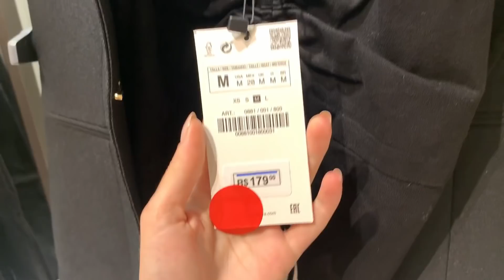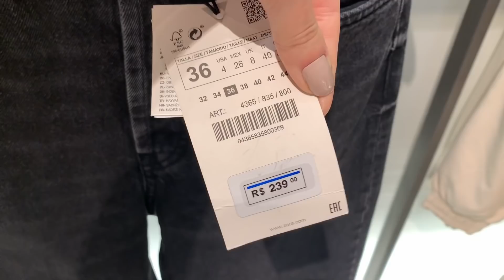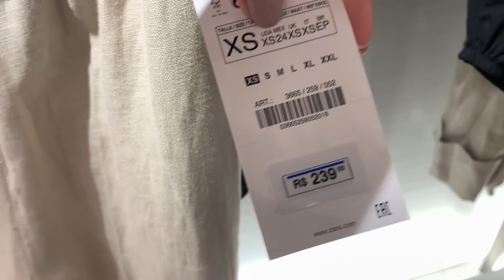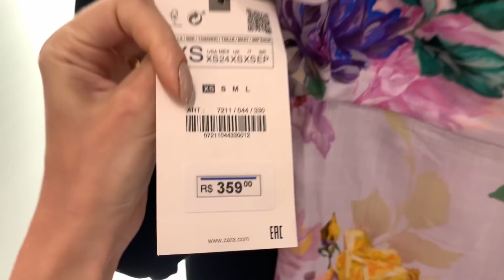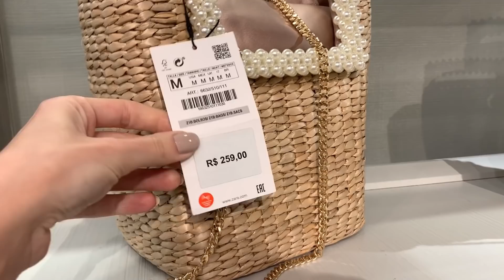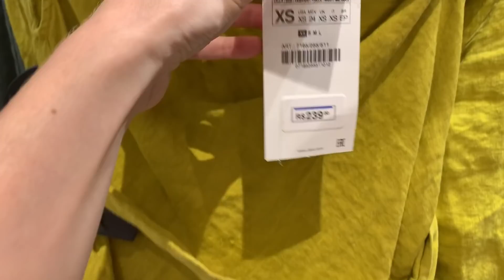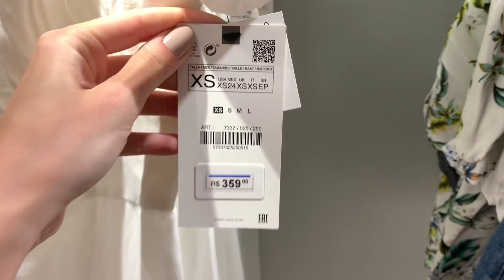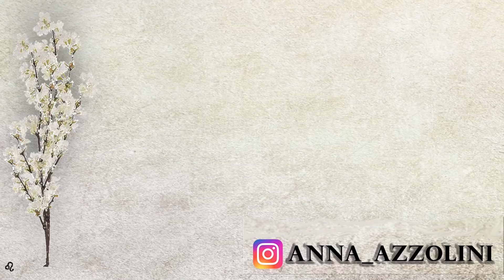TOUR COMPLETO COLEÇÃO NOVA ZARA | ESTÁ DEMAISSSSS !!!!!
Olá meus amores, hoje tour na zarinha que vocês tanto amam, trazendo hoje coleção nova! Só a amostra de tanta coisa linda que vem por aí ✨✨✨😍❤️❤️❤️

Link das peças encontradas 🔽
Top com babados laranja